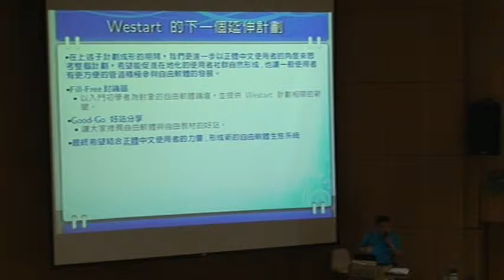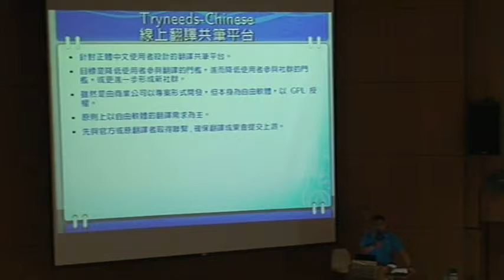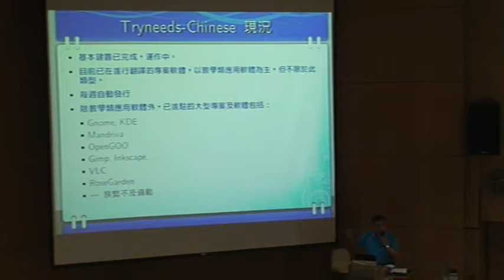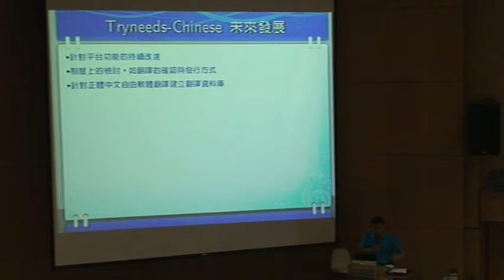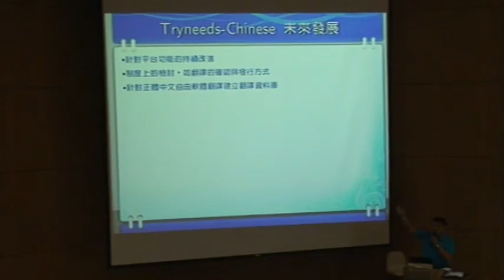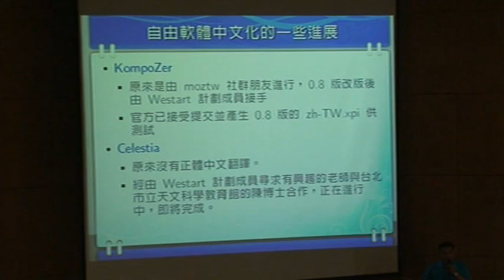Westart 計劃 (Franklin & OneDollar) 2/4